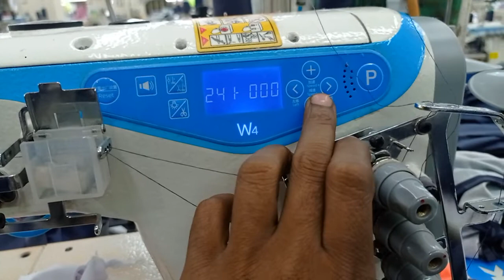Jack W4 flatlock Control panel Speed Lock maintenance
Control panel Speed Lock